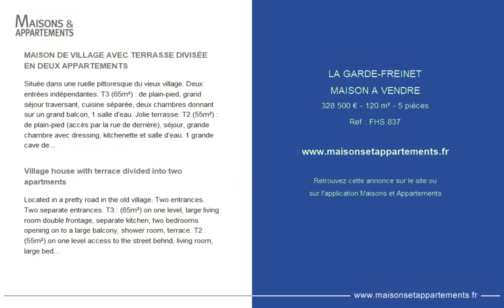LA GARDE-FREINET - MAISON A VENDRE - 328 500 € - 120 m² - 5 pièce(s)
Référence : FHS 837

MAISON DE VILLAGE AVEC TERRASSE DIVISÉE EN DEUX APPARTEMENTS

Située dans une ruelle pittoresque du vieux village. Deux entrées indépendantes. T3 (65m²) : de plain-pied, grand séjour traversant, cuisine séparée, deux chambres donnant sur un grand balcon, 1 salle d’eau. Jolie terrasse. T2 (55m²) : de plain-pied (accès par la rue de derrière), séjour, grande chambre avec dressing, kitchenette et salle d’eau. 1 grande cave de 20m² avec double accès pour les deux appartements. Beaucoup de charme et de potentiel pour cet ensemble.

Village house with terrace divided into two apartments

Located in a pretty road in the old village. Two entrances. Two separate entrances. T3 : (65m²) on one level, large living room double frontage, separate kitchen, two bedrooms opening on to a large balcony, shower room, terrace. T2 : (55m²) on one level access to the street behnd, living room, large bedrom with dressing room, kitchen and showr room. Large cellar (20m²) with double access for both apartments

Cette annonce vous est proposée par l'agence Agence du village fraximmo sarl

|2497632|